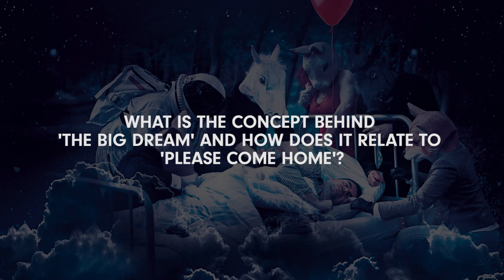LONELY ROBOT - The Big Dream (Q&A Pt.2)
LONELY ROBOT - The Big Dream (Q&A Pt.2). InsideOutMusic 2017.
Taken from the album “The Big Dream”, released April 28, 2017 // PRE-ORDER